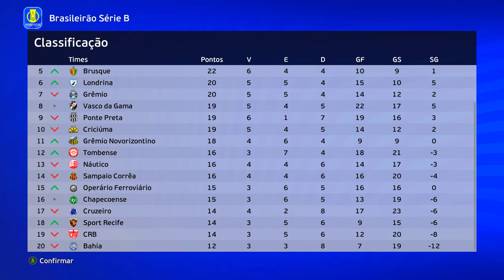O ENCONTRO HISTÓRICO DE PEREBINHA com N11 - Rumo ao Estrelato #3 | PES 2021